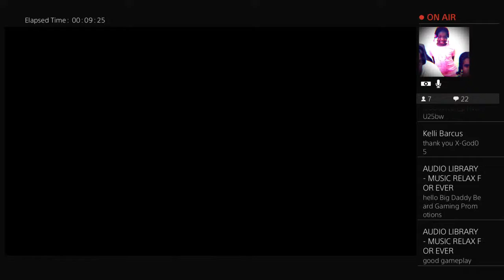Biped: Co-Op Gameplay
Check out this video from my new segment called "Just The 2 Of Us," where I partner up with friends & family members & play through my favorite co-op/multiplayer games. In this video, I partnered up with my stepson Xavier aka X-God05 to showcase our gameplay Biped.